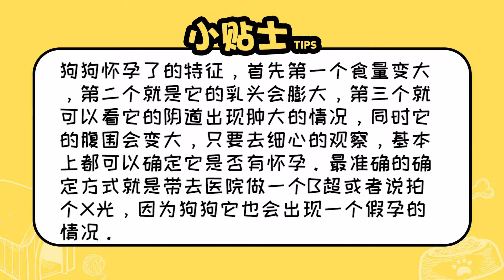狗狗懷孕了有什么特征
首先食量變大，它的乳頭會膨大，它的陰道出現腫大的情況，同時它的腹圍會變大，只要去細心的觀察，基本上都可以確定它是否有懷孕。最準確的確定方式就是帶去醫院做一個B超或者說拍個X光，因為狗狗它也會出現一個假孕的情況。